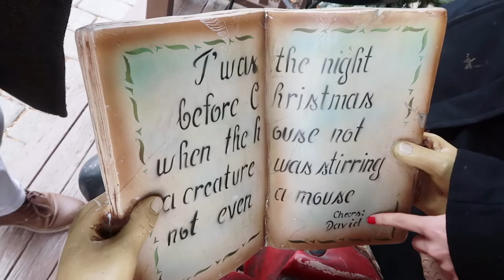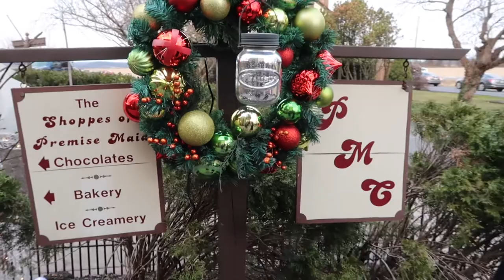VLOGMAS WEEK 2 | CHRISTMAS FESTIVITIES | ASHLEY GAITA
➳ OPEN ME ➳

Hey guys!! It's already Week 2 of our Vlogmas! Join us as we enjoy some Christmas festivities! Hope you guys are having an amazing December so far!! Only 10 days until Christmas!! xo

➳ MY CAMERA EQUIPMENT:
Canon 70D
Ring Light
Vlogging Camera
Mini Vlogging Tripod
Memory Card
External Hard Drive